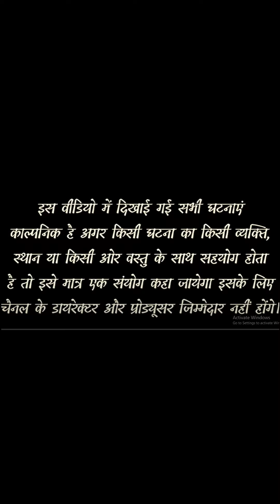मोबाइल से इतना बड़ा नुकसान हो गया